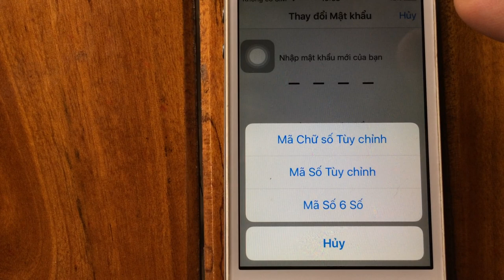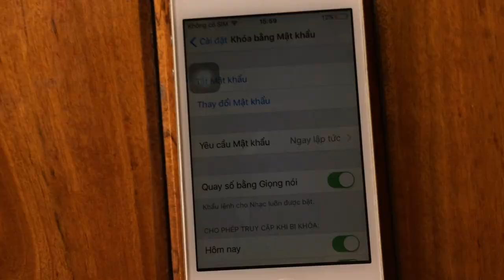Cách đặt mật khẩu vừa chữ và số trên iPhone | Làm sao để đặt mật khẩu vừa chữ và số cho iPhone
Cách đặt mật khẩu vừa chữ và số trên iPhone | Làm sao để đặt mật khẩu vừa chữ và số cho iPhone 4s, 5, 5s, 6, 6s, 7 và 7 plus.
Chắc hẳn bạn cũng sẽ thắc mắc rằng mật khẩu khóa màn hình trên iPhone sẽ không được bảo mật cao. Và bạn muốn tạo mật khẩu gồm chữ và số tại khóa mình thì bạn có thể tham khảo bài hướng dẫn sau đây.
Có lẽ cách thức đơn giản nhất để bảo vệ dữ liệu cũng như thông tin cá nhân trên các thiết bị di động là đặt mật khẩu hoặc mã Pin. Trên thực tế, phương pháp này khá đơn giản nhưng khá nhiều người không sử dụng, thậm chí còn không biết đến. Trong bài viết sau đây, mình sẽ trình bày một số bước cơ bản để kích hoạt chế độ bảo mật bằng mã Pin trên iPhone.